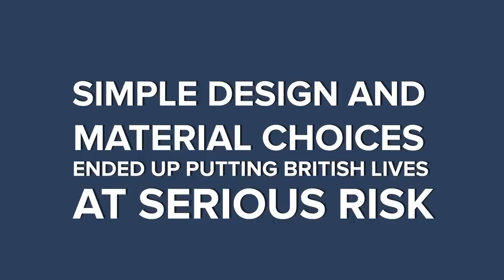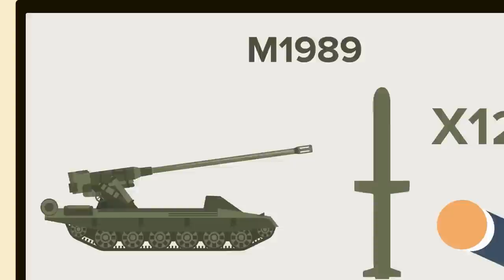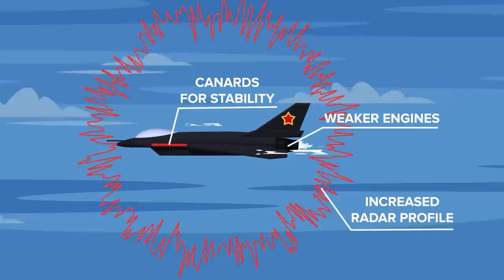Worst Military Weapons Still Being Used Today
Some military weapons just need to retire and today were calling out the worst weapons still being used by some of the most powerful militaries in the world!